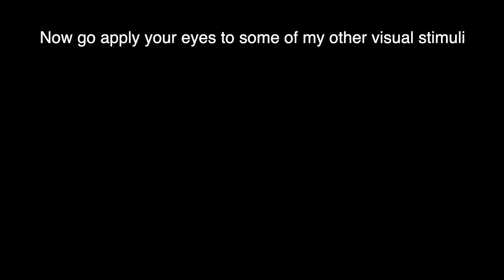I'M (ALSO) THRU HIKING THE APPALACHIAN TRAIL 2020!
Hey there!
Now that it is about time that we set out on the Appalachian Trail, we thought it was about time that you met Nikoline. We are very, very excited for April the 1st and time can only move too slowly from this point on. Thank you for following along our journey - We can't wait to keep you all posted on what is to come.